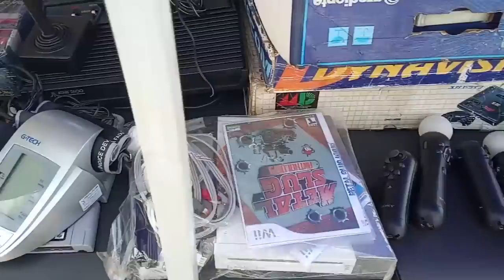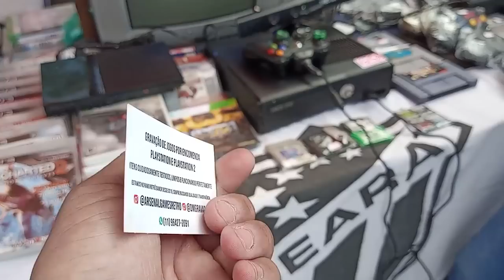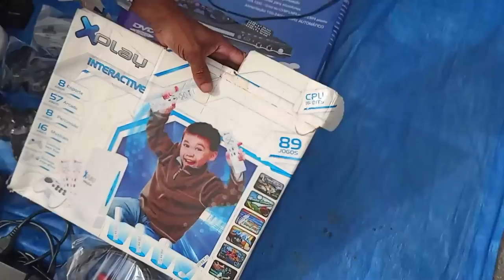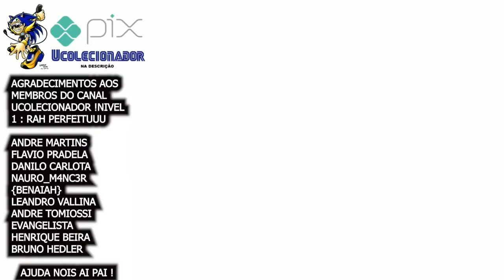Fumou um Baseado controle de PS5 na Feira Do Rolo custando ....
DESCRIÇÃO DO VIDEO : ESTADO de FURIA controle de PS5 na Feira Do Rolo !

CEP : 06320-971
DIEGO RAMIRES !

🟣 PSN e LIVE: UColecionador
⭕ Skype: UColecionador2
🟣 YouTube Canal: UColecionador !